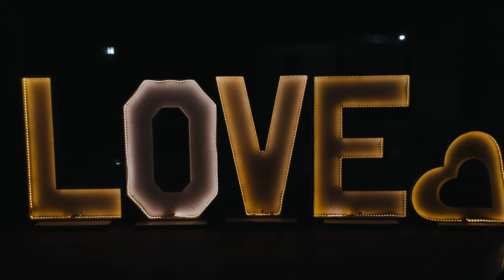Sandra e Altair Recepção